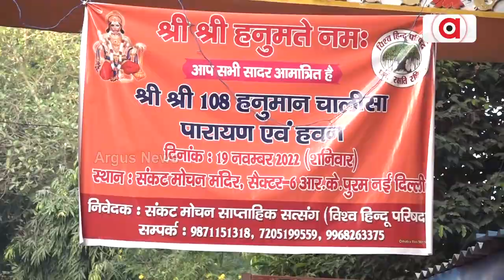ବିଶ୍ବହିନ୍ଦୁପରିଷଦର ମୁଖ୍ଯାଳୟରେ 108 ହନୁମାନ ଚାଳିଶା ପାରାୟଣ ଉତ୍ସବ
ବିଶ୍ୱ ହିନ୍ଦୁ ପରିଷଦର ଧର୍ମ ପ୍ରସାର ବିଭାଗ ପକ୍ଷରୁ ସଂକଟ ମୋଚନ ସାପ୍ତାହୀକ ସତସଂଗ ଅନୁଷ୍ଠିତ ହୋଇଯାଇଛି। ଏହି ବାର୍ଷିକ ଉତ୍ସବ ଅବସରରେ 108 ହନୁମାନ ଚାଳିସା ପାରାୟଣ ପାଠ କରାଯାଇଥିଲା। ଦୀର୍ଘ 5 ବର୍ଷ ଧରି ସଂକଟ ମୋଚନ ସାପ୍ତାହୀକ ସତସଂଗ କାର୍ଯ୍ୟକ୍ରମ ହୋଇ ଆସୁଛି। 2017 ମସିହାରେ ପ୍ରଥମ ଥର ପାଇଁ ଏହି କାର୍ଯ୍ୟକ୍ରମ ଆରମ୍ଭ ହୋଇଥିଲା...।